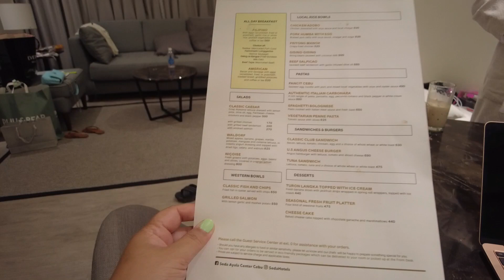Last full day in CEBU shopping day#philippines#cebu#vacation#cebucity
I BUY WITH MY OWN MONEY

CAMERA USE:
 CANON M6/CANON 77D

Thumbnail:PickMonkey